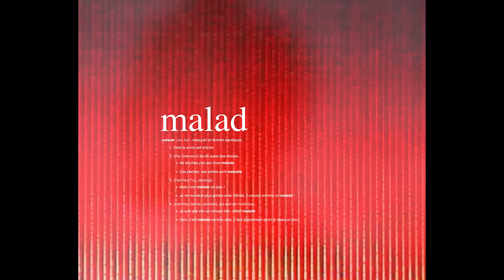Mortel feat. Massiv - Malad [prod. by: Ayfa + Phunc&Flek] (Official Video)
DAS DEBÜTALBUM "A R R I V É" - jetzt überall erhältlich!

EINE MACDUKE VIDEOPRODUKTION.

3. Single aus dem „Racaille“ - Tape

DAS RACAILLES MIXTAPE "SCHWARZ AUF WEISS" - OUT NOW!

Beat prod. by AYFA + "PHUNC & FLEK".

RACAILLEMUSIC® 2017